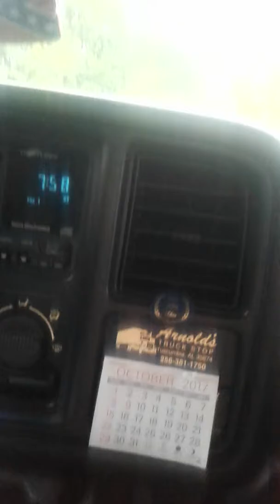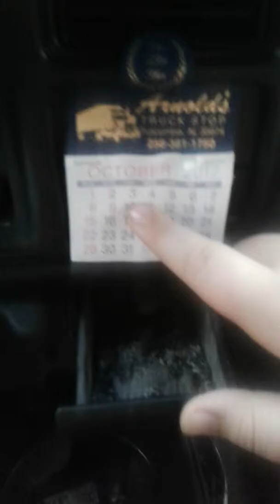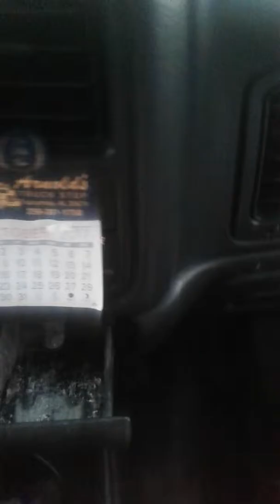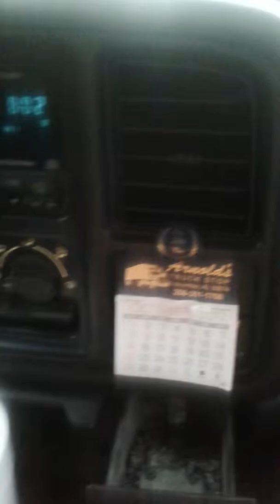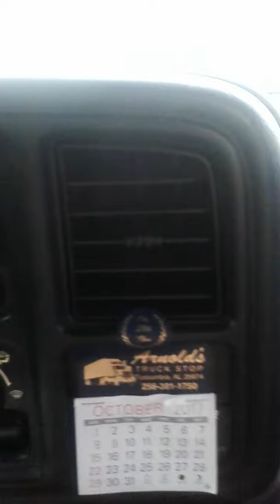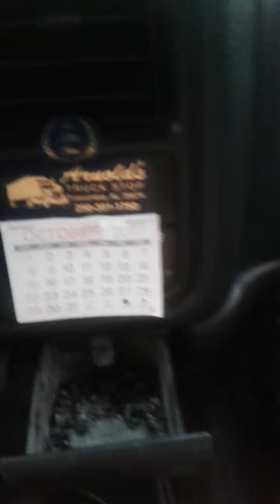The police are looking for people acting stupid! Coming home from McDonald's